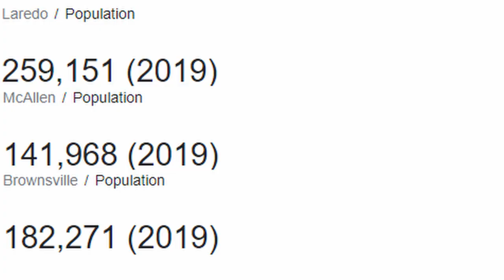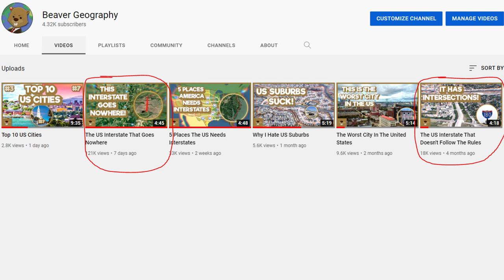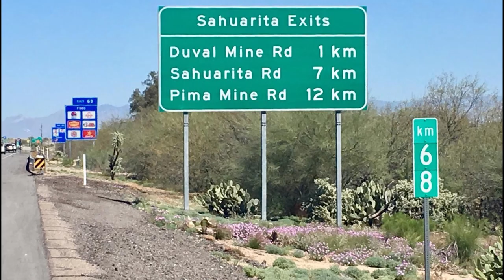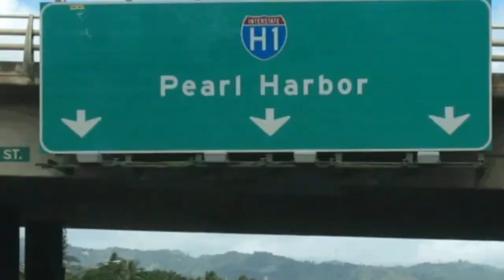The 10 Weirdest US Interstate Oddities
✵ The Interstate system overall was put together very well. It’s one of the most impressive feats in American History. But nobody is perfect, And even the Interstate has some weird stuff going on. So today I’m going to talk about those. The Oddities and weird quirks about the interstate, Because there is a lot of stuff going on with the interstate system that just seems fun and worth making a video about.

✵ Apply To Join The Video Team And Help With Future Videos!